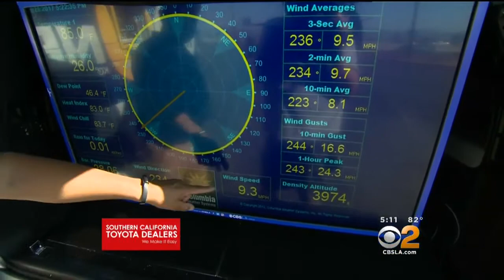Authorities Ready For A Busy Fire Season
The wet winter on top of the five-year drought means there is newly-grown and alot of dead fuel ready to burn. CBS2's Craig Herrera gets advice from a fire chief on how to be prepared.